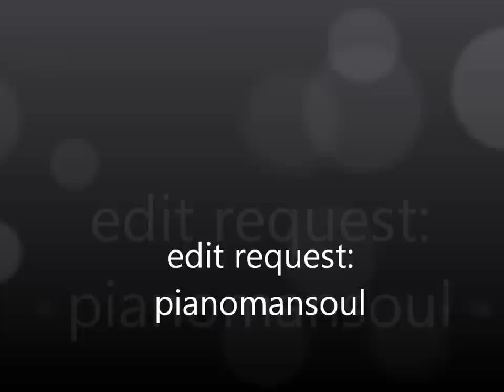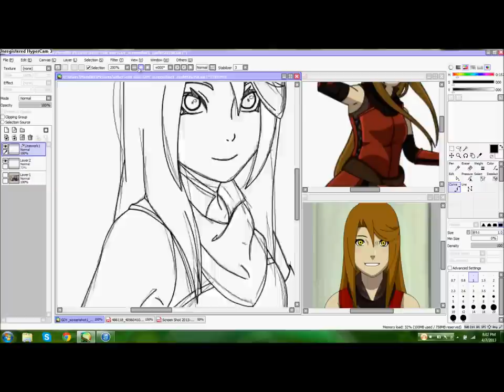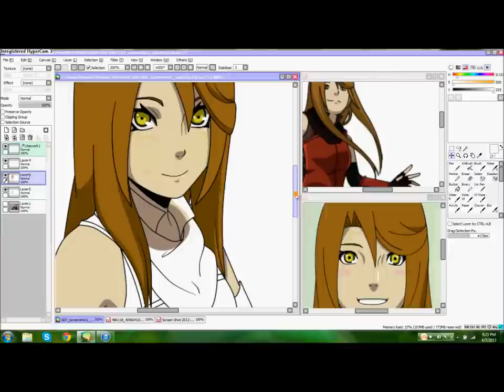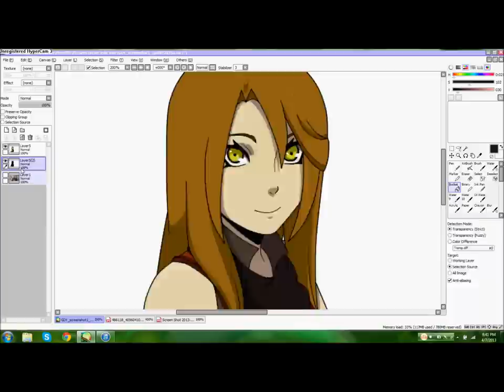edit request: pianomansoul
EDIT: had to do a audio swap ._.